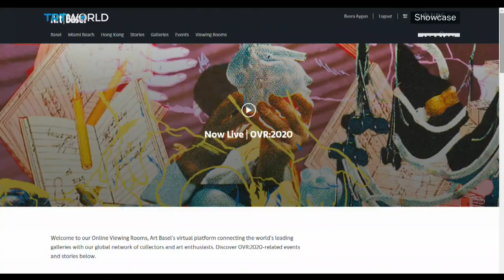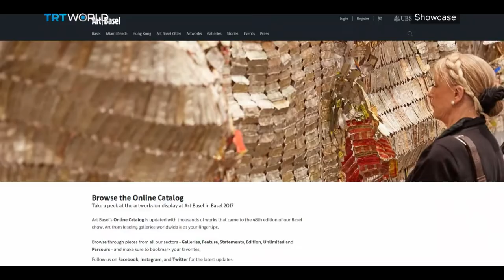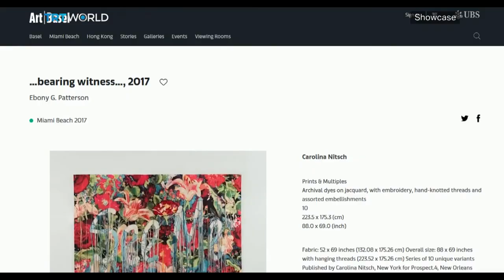Art Basel Goes Online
Art Basel had announced the cancellation of all three of its physical shows due to the coronavirus pandemic. But the events are still going ahead with a new format: online viewing rooms.

Georgina Adam, Editor at Large of The Art Newspaper 00:47